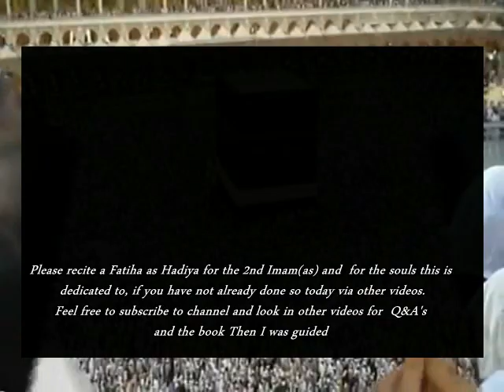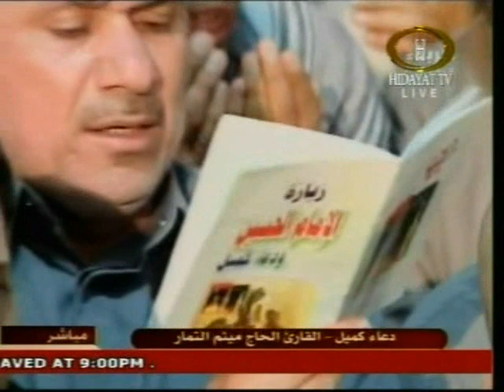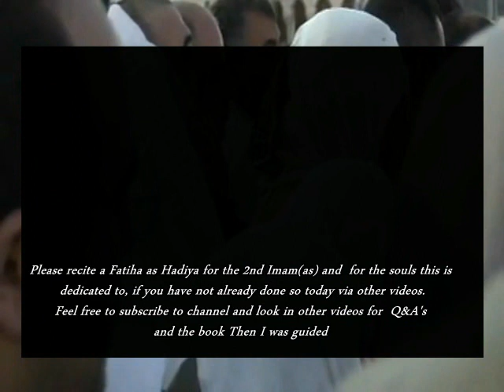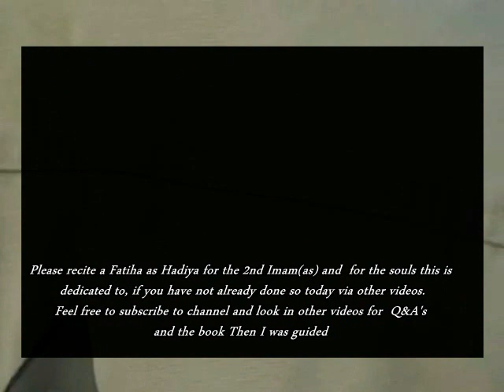Emotional Dua Kumail Live from Karbala Metham Thamaar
(Try to fast at least 1 of last 3 days of Shabaan and gift it as Hadiya to the 12th Imam (as)) Emotional Dua Kumail Live from Karbala just after Hajj 2010. Really good recitation For completness have added 2 min intro from Shaheed Al - Hakim. Dua Kumail Live HQ Thursday night 15 15th shabaan dua 2011 jashan Milad of 12th imam (as)

shia islam and shia muslims part 1
 ahlebait tv hadi tv velaayat tv ahlulbayt tv zahra tv salaam tv 2011 dubai jammat madagascar shia malaysia thailand burma south africa brazil toronto